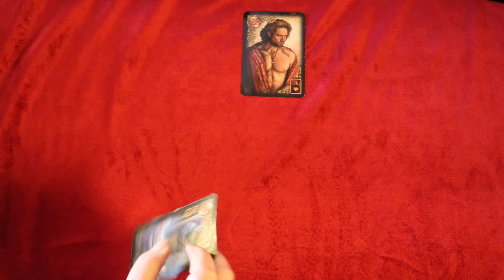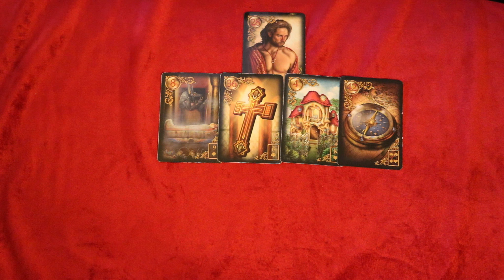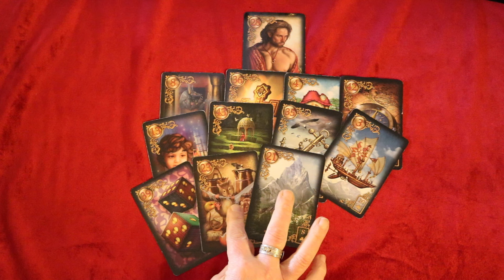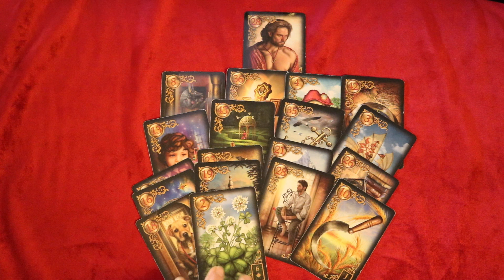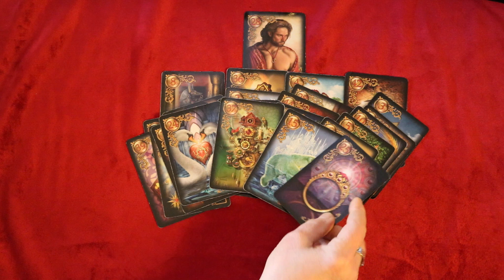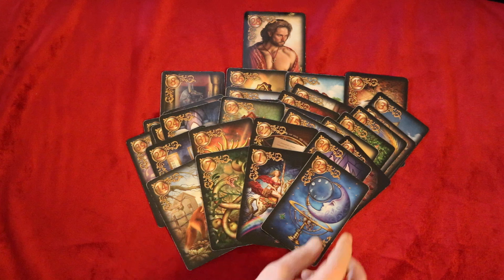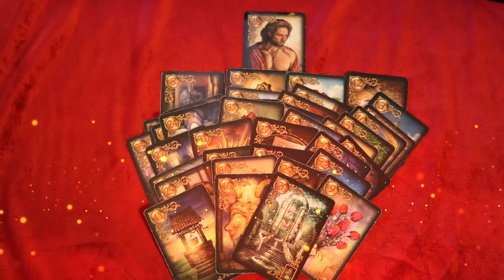Spricht er über dich? Und mit wem? (Zwillingsflamme)